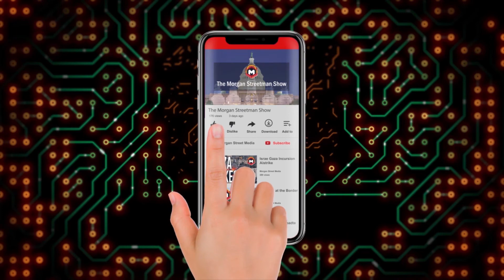TikTok is Data Mining and Sending User Information to China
The Morgan Streetman Show - July 20, 2020